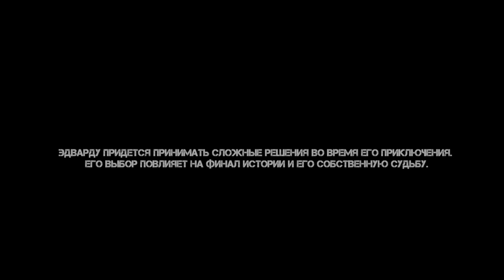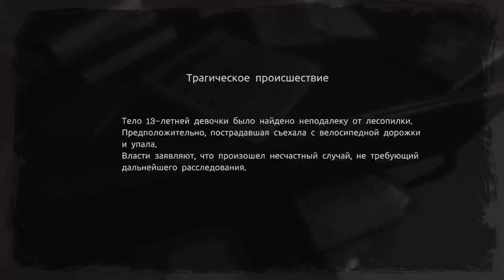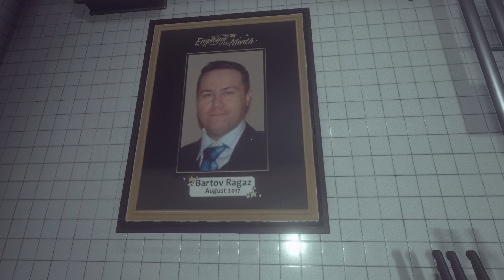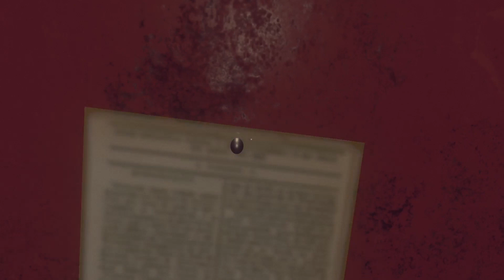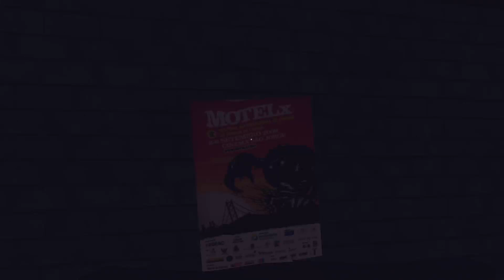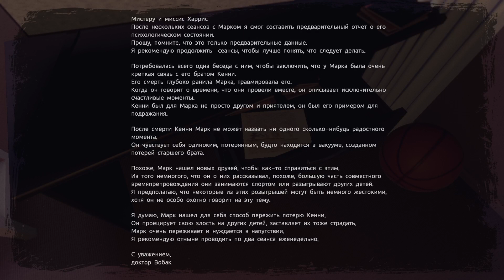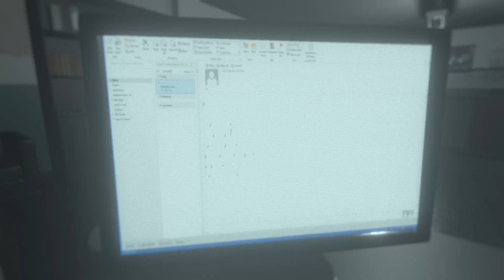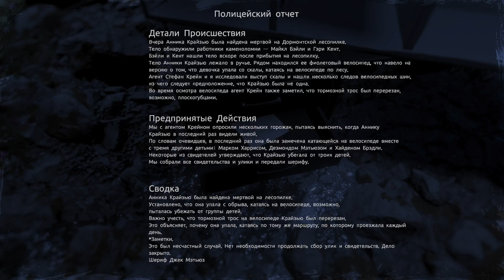those who remain: Вперёд, во тьму